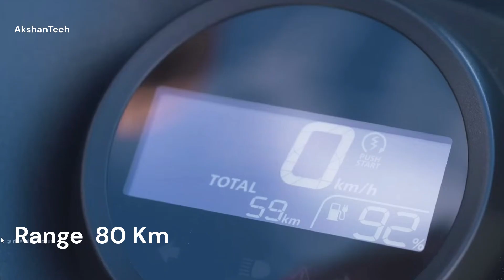Honda Activa EM1e - Honda Activa Electric Scooter